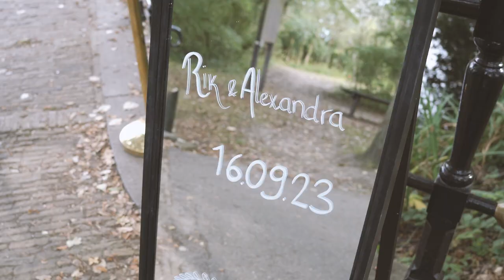Rik & Alexandra || 16.09.23